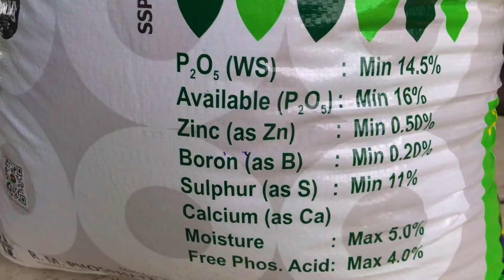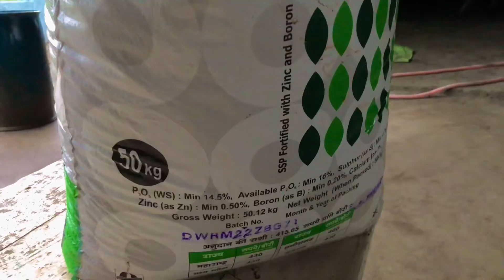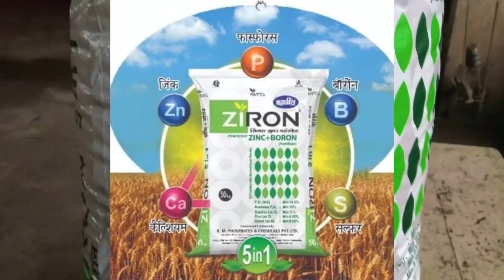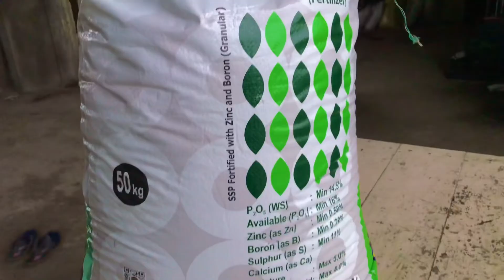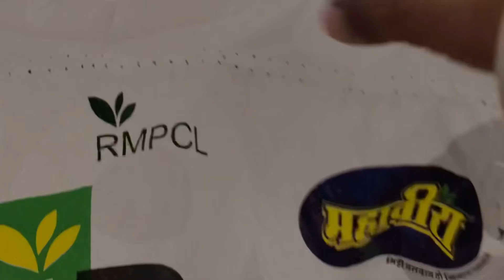सबसे सस्ता और सबसे अच्छा खाद |महावीरा ज़िरोन|कोरोमंडल ग्रोपलस| ziron| coromandal groplus|mahaveera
This video is about a 5 in one fortified fertilizer for various crops.